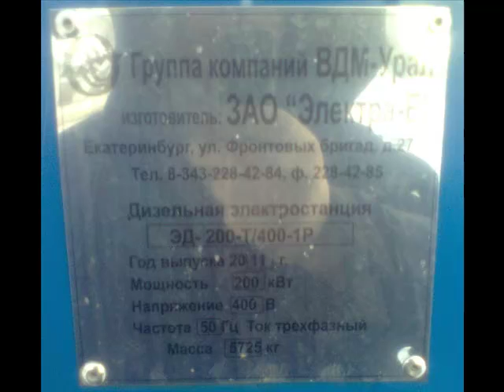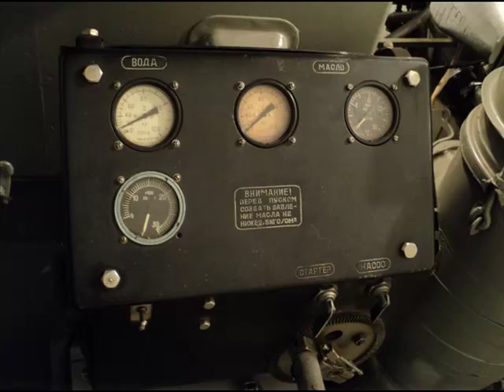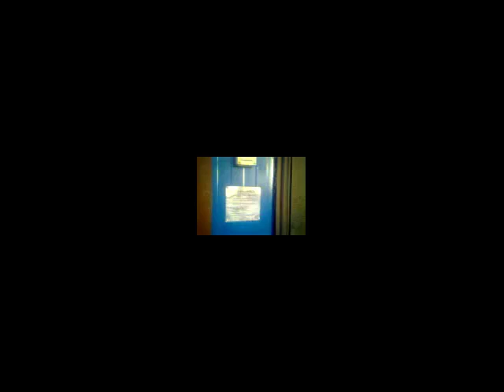Дизель генератор ЭД 200- танковый двигатель!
Генератор мощностью 200кВт снабжает электроэнергией несколько корпусов птицефабрики.
Прошу ногами не пинать за низкое качество видео))) На тот момент под рукой оказался только простенький телефончик...